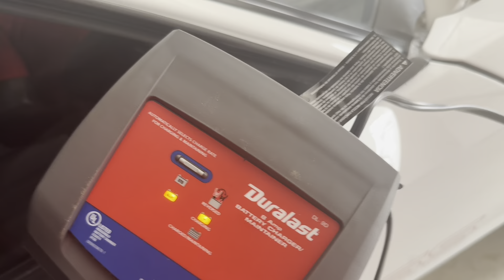After 22 days I’m back working out. Had to help my bro with his car!!!